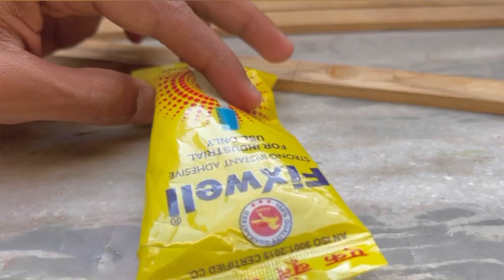How to make homemade Playbutton For 1k Subscribers || Crafting king